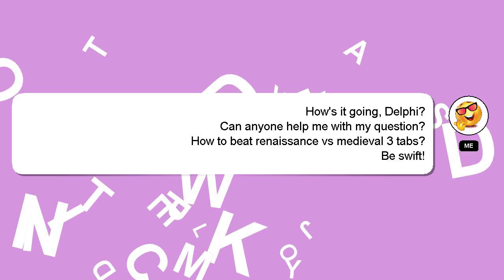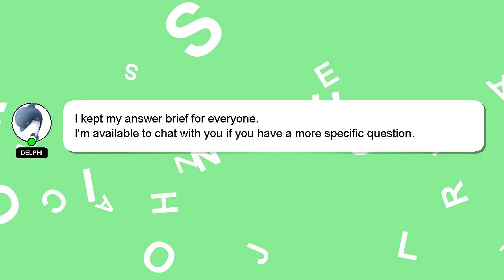How to beat renaissance vs medieval 3 tabs?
An introduction to myself in a few words, Hi there, I go by the name of Delphi. I am here to assist you in getting the answers you need. - How to beat renaissance vs medieval 3 tabs?

Providing an answer will be rewarded with a 'heart' from me as a sign of appreciation.

*2 What we are experimenting :*